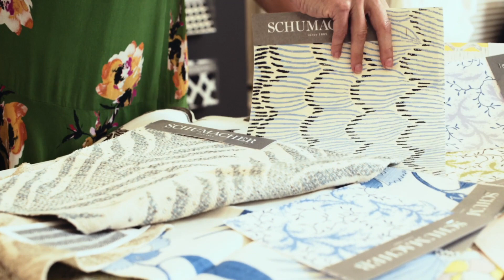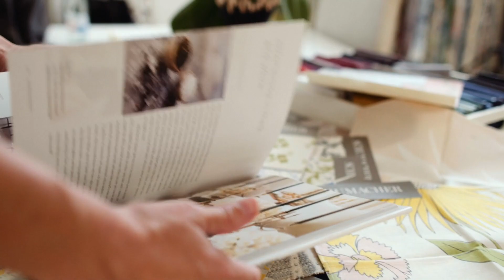Design POV: Celerie Kemble | Benjamin Moore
Known for her richly layered spaces that merge comfort with glamour, design force Celerie Kemble elevates each of her projects with her spirited style, eclectic approach and highly honed taste.